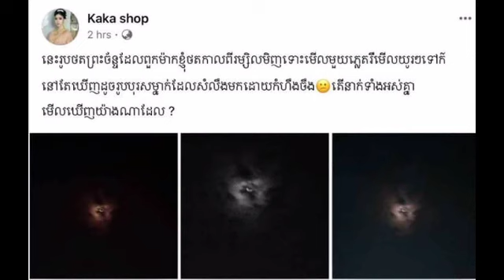ដូចអត់បងប្អូន! ភ្ញាកផ្អើលខ្លាំង ក្រោយរូបថតព្រះច័ន្ទប៉ុន្មានសន្លឹក ដែលមើលទៅហាក់បីដូចជាមុខមនុស្ស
ដូចអត់បងប្អូន! ភ្ញាកផ្អើលខ្លាំង ក្រោយរូបថតព្រះច័ន្ទប៉ុន្មានសន្លឹក ដែលមើលទៅហាក់បីដូចជាមុខមនុស្ស Like you, brother!  Stunned after a few photos of the moon that looked like a human face.